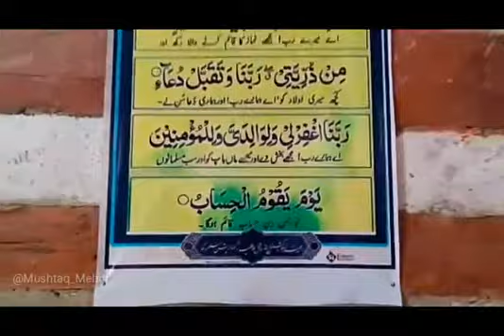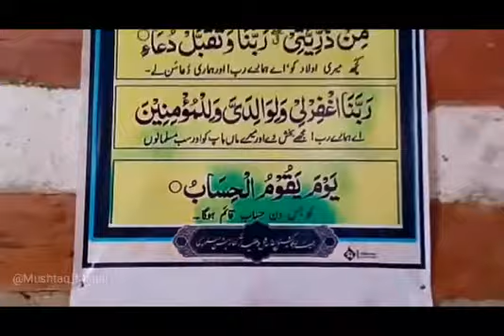History of Khanqa e Mualla Manthokha Kharmang Baltistan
Documentry About Khanqa e Mualla Manthokha Kharmang Baltistan
Voice Over: Tahir Khaksar
Directed By: Mushtaq Tabassum
Videography: Qaiser Abbas